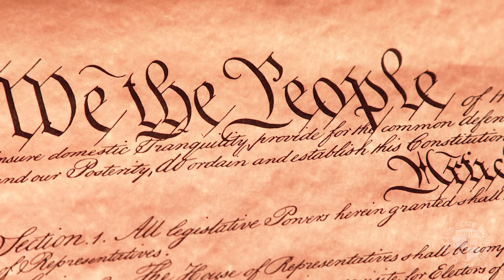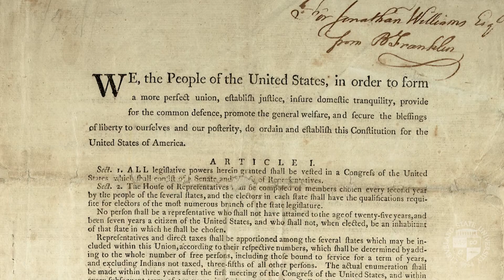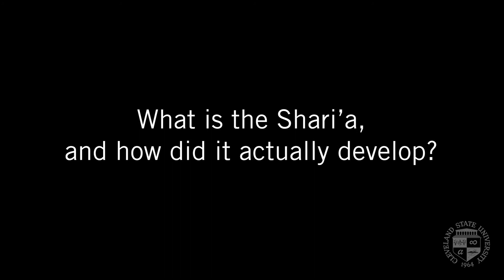David Forte - Office of Research - Cleveland State University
Professor David Forte discusses his research in the mysteries of constitutional law, Islamic law, and natural law.